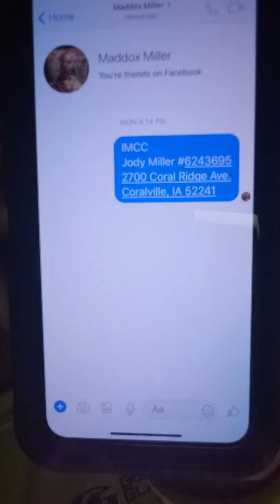Dope show with cronic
Dopeys in prison you can write him at
Imcc
Jody miller #6243695
2700 coral ridge ave.
Coralville iowa 52241